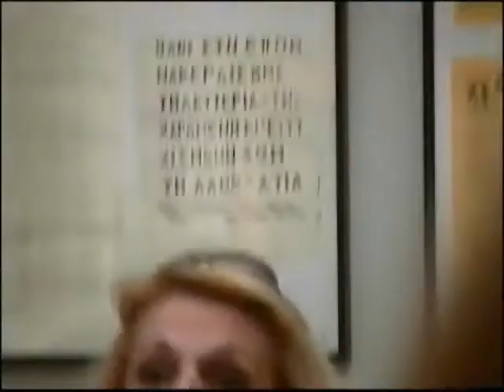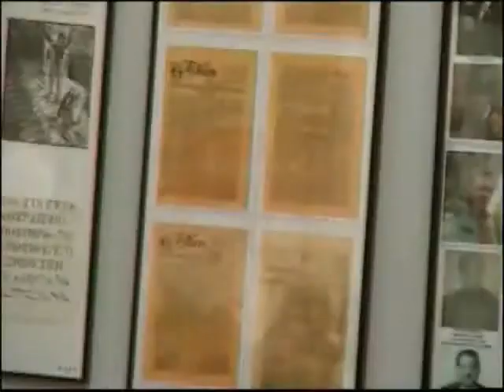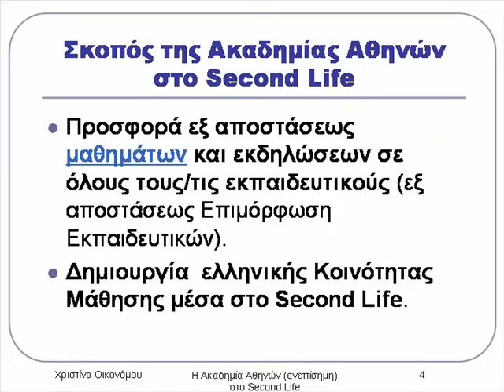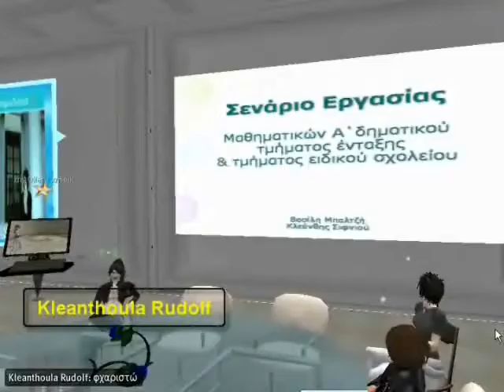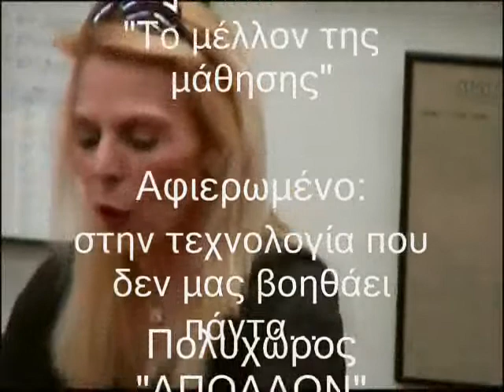Ακαδημία Αθηνών στο SL στο 7ο Πανελλήνιο Συνέδριο ΕΕΕΠ - ΔΤΠΕ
7o Συνέδριο ΕΕΕΠ - ΔΤΠΕ: Το μέλλον της μάθησης, 30-31/10/2010, Πειραιάς
"Η Ακαδημία Αθηνών (ανεπίσημη) στο Second Life", Χριστίνα Οικονόμου, Επιμορφώτρια Εκπαιδευτικών ΠΕ 60/70 στην Χρήση και Αξιοποίηση ΤΠΕ στην Εκπαιδευτική Διδακτική Διαδικασία -- Δασκάλα Τμήματος Ένταξης -  1ο Δημοτικό Σχολείο Περιστερίου Αττικής-Φοιτήτρια του ΜΠΣ, ΤΠΕ για την Εκπ/ση στο ΤΕΠΗ.

Το Second Life είναι ψηφιακό παιχνίδι αλλά και ένα Συνεργατικό Περιβάλλον Εικονικής Πραγματικότητας. Η Ακαδημία Αθηνών (Athens Academy unofficial) είναι ένας χώρος μέσα σε αυτό το περιβάλλον.  Ο χώρος αυτός δημιουργήθηκε από την ομάδα «Η Ισχύς εν τη ενώσει» («The Power in unity»), θέλοντας να προσφέρει εξ αποστάσεως μαθήματα και εκδηλώσεις σε όλους τους/τις εκπαιδευτικούς (εξ αποστάσεως Επιμόρφωση Εκπαιδευτικών), ώστε να δημιουργηθεί μια ελληνική Κοινότητα Μάθησης μέσα στο Second Life. Πληροφορίες
Επιλέχθηκε το περιβάλλον του Second Life, γιατί,  όχι μόνο είναι μια δωρεάν εφαρμογή του web 2.0, αλλά είναι και ένα περιβάλλον προσομοίωσης και μοντελοποίησης. Μέσα σε αυτό ενισχύεται η εμπειρική μάθηση και η κοινωνικοποίηση, καθώς οι συμμετέχοντες/συμμετέχουσες, μέσω των εικονικών εκπροσώπων τους (avatars), ασκούνται σε δεξιότητες πρακτικής, δοκιμάζουν νέες ιδέες, εξερευνούν, μαθαίνουν από τα λάθη τους, ενώ συγχρόνως κοινωνικοποιούνται μέσα σε ένα τρισδιάστατο περιβάλλον εικονικής πραγματικότητας που προσομοιάζει αρκετά με το περιβάλλον της  πραγματικής ζωής.